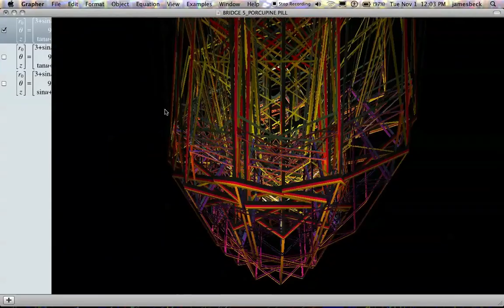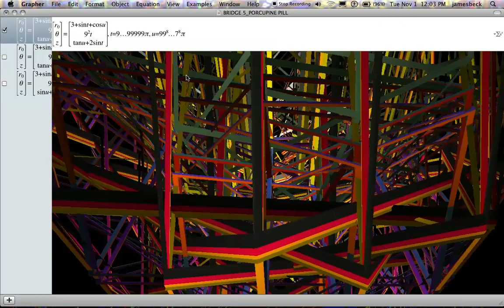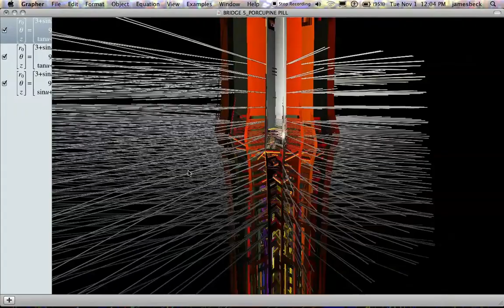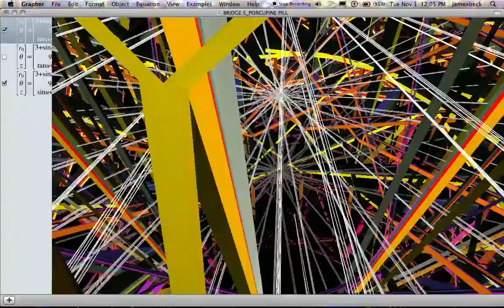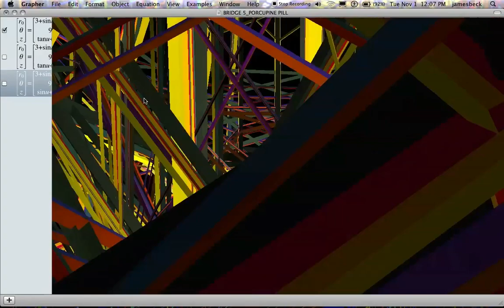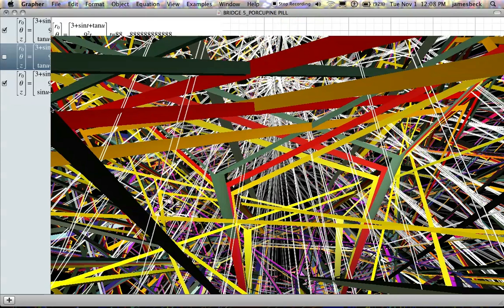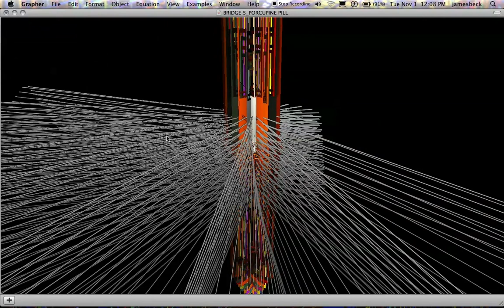BRIDGE_PORCUPINE PILL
A glimpse of a new Grapher Animation entitled: BRIDGE